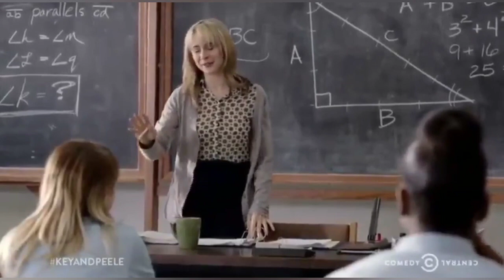JUAN RAMIREZ !!!!! GOAT calling out LAPD for abuse against peaceful protesters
Juan Ramirez

Police brutality